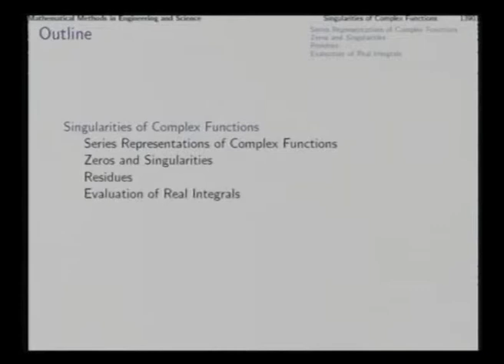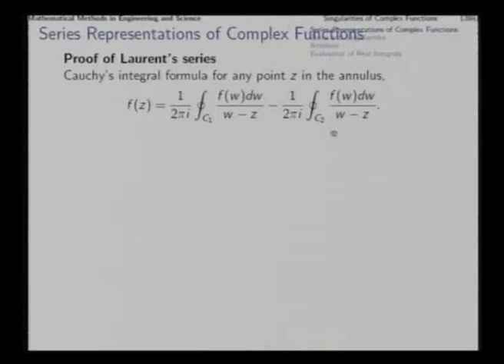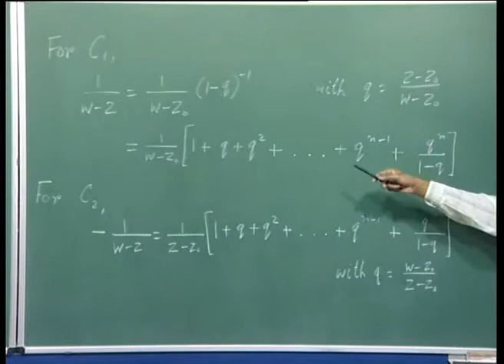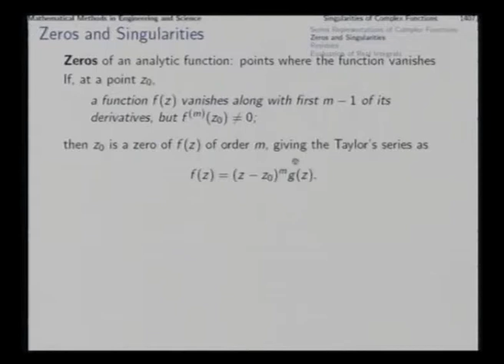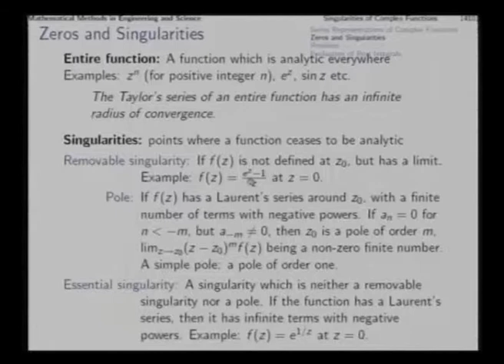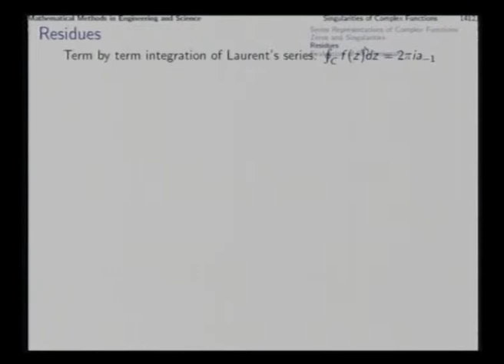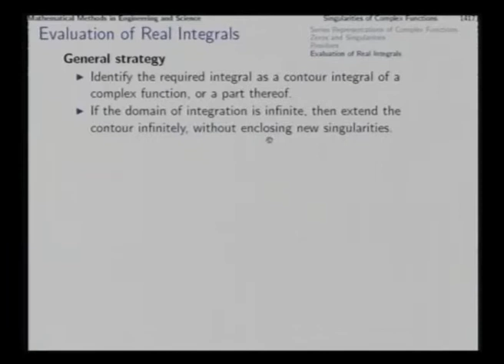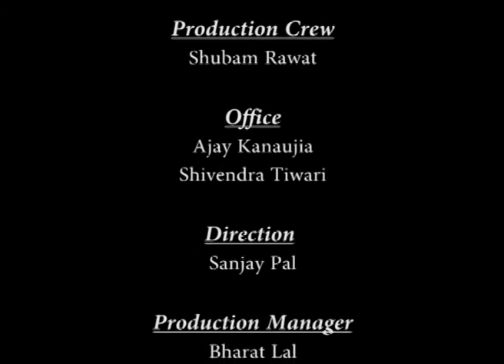Mod-08 Lec-39 Singularities and Residues